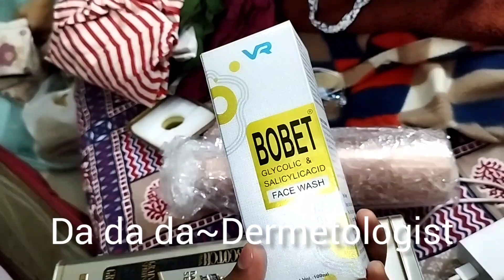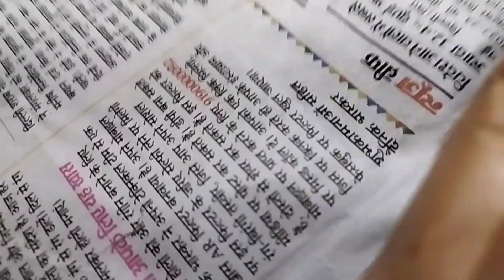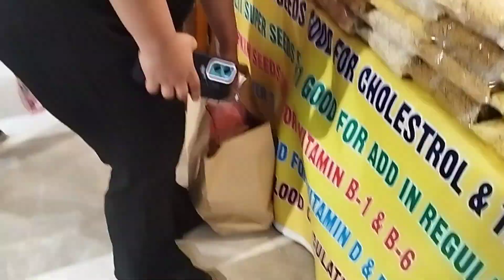Mummy's Trip to delhi/By Ridam Monika Tamrakar/Random Vlog